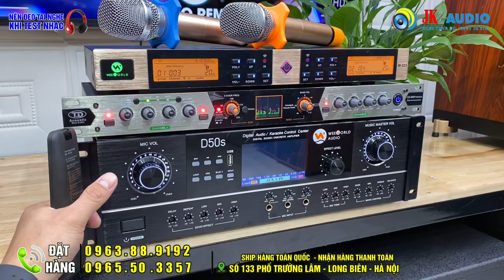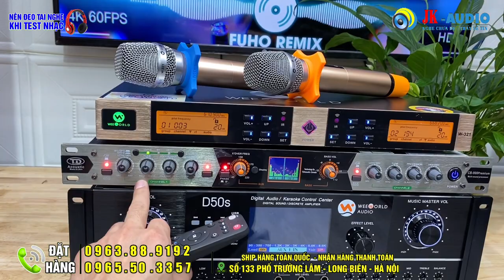Sang trọng đẹp mắt bộ loa SH1500 pro, ĐẨY D50s, Nâng Cb900 37tr7 tặng mic 3tr w321 / 0963889192